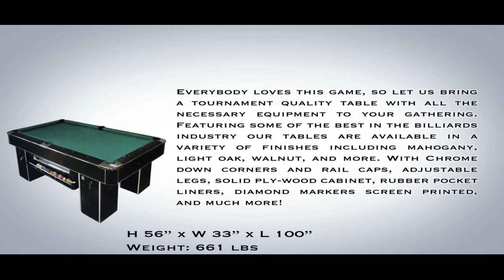Master Pool Table - Arcade and Bar Pool - PrimeTime Amusements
Everybody loves this game, so let us bring a tournament quality table with all the necessary equipment to your gathering. Featuring some of the best in the billiards industry our tables are available in a variety of finishes including mahogany, light oak, walnut, and more. With Chrome down corners and rail caps, adjustable legs, solid ply-wood cabinet, rubber pocket liners, diamond markers screen printed, and much more!